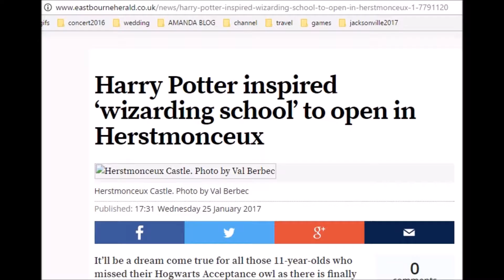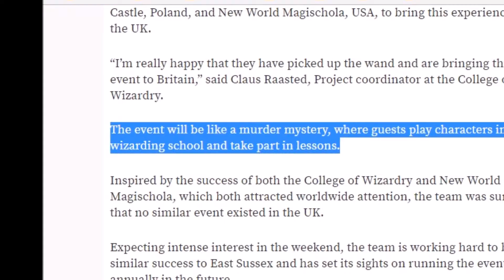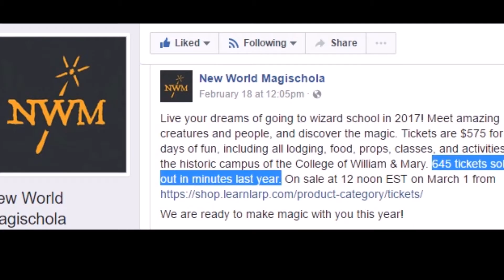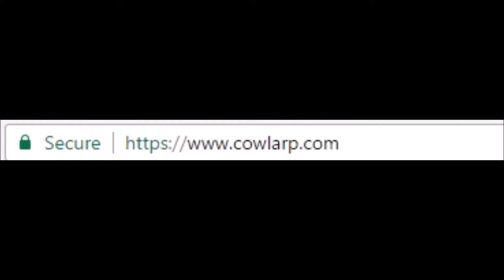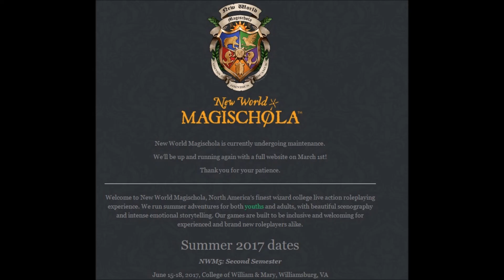REAL LIFE HOGWARTS |Bothwell|NewMagischola|CollegeofWizardry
I need to go. Like, now.

I appreciate yo face. And I appreciate that yo face watched my video.